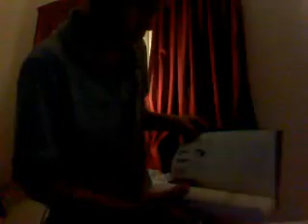the late show with ricky episode 1MY RANTS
you see this video is about my opinoin on now music horror movie remakes